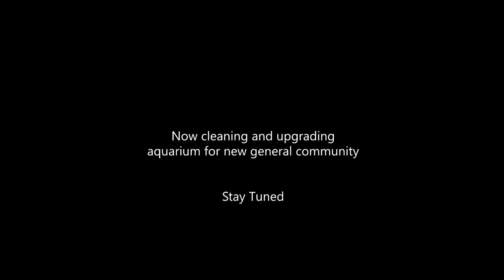Small Corner Triangle Aquarium | DIY | WW2 Tank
This is a Picture\Video Combo of DIY triangular aquarium built for small corner spaces. This is my first time into aquarium built and im not a pro in it.